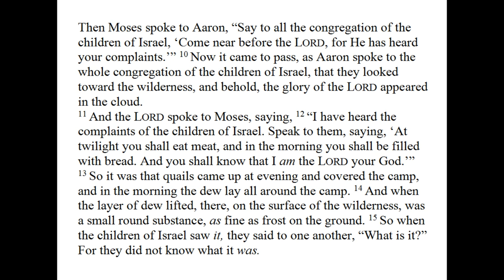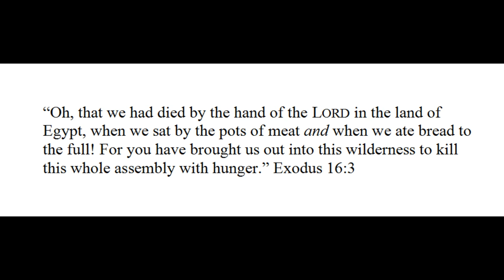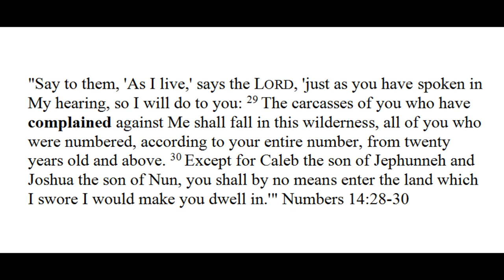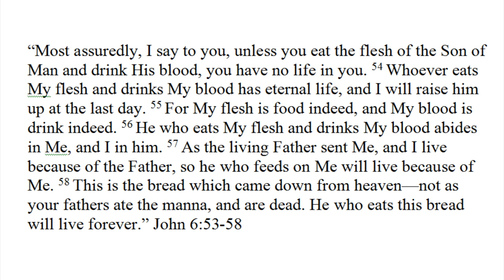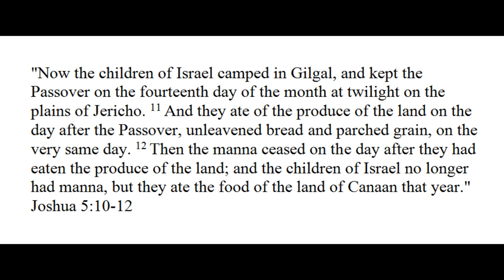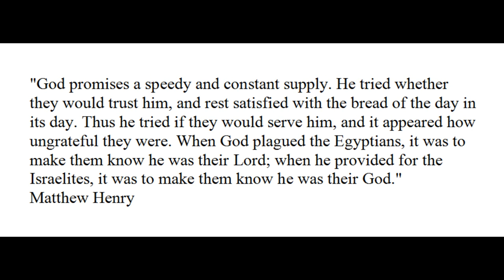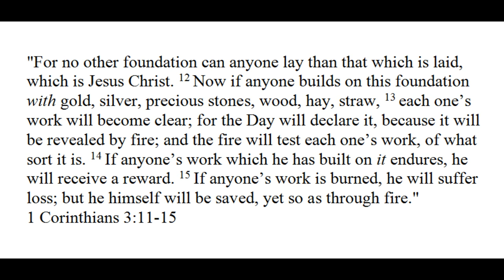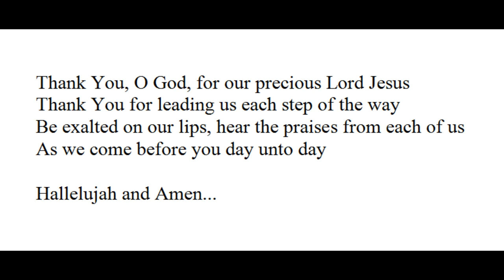Exodus 16:9-21 (Quail and Manna)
In these verses are some amazing pictures of the work of the Lord. We cannot help but think that you will be fully blessed by the marvelous things that you will see here. Please enjoy this sermon and be blessed in the wonderful work of Jesus Christ the Lord.